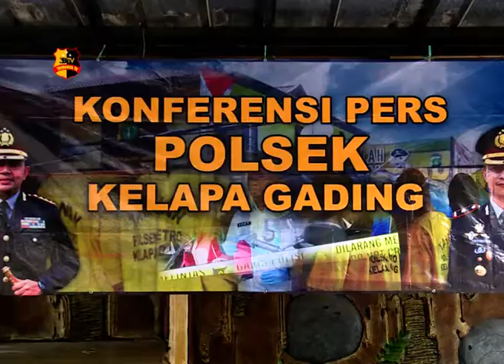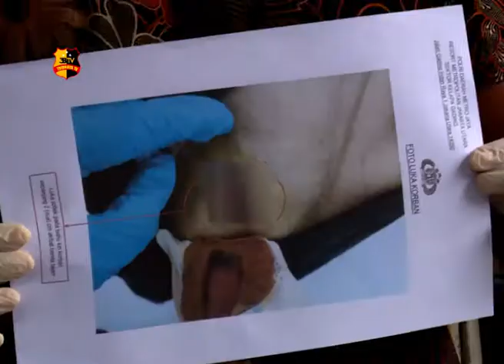DIDUGA SAKIT HATI, ISTERI TEGA BUNUH SUAMI